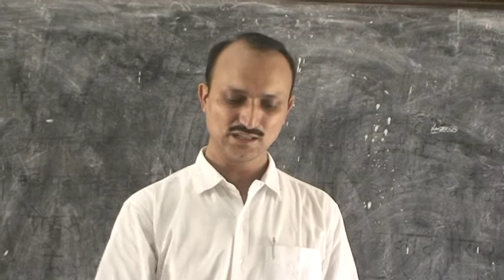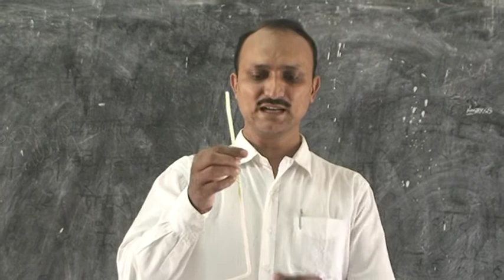89 Newton law of motion